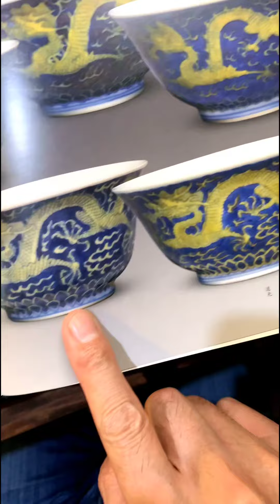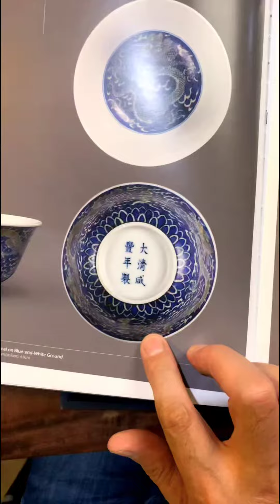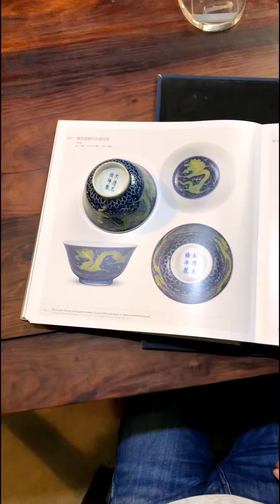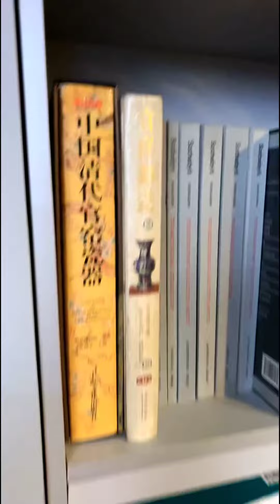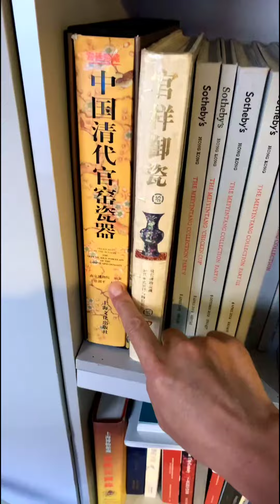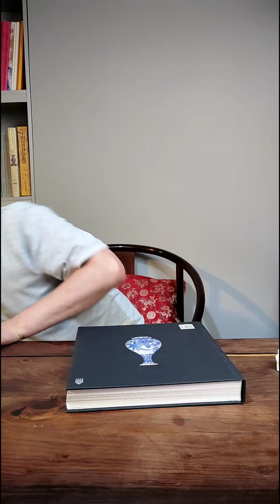2024年6月9日【打開cc看彈幕】范海洋老師抖音直播間；知識講解&珍品分享；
2024年6月9日【打開cc看彈幕】范海洋老師抖音直播間；知識講解&珍品分享；